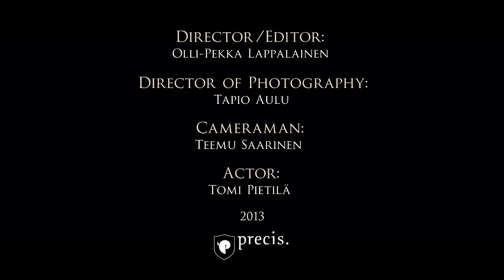OMNIUM GATHERUM - The Sonic Sign (official video)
Video directed and edited by Olli-Pekka Lappalainen. Director of photography: Tapio Aulu. Camera by Teemu Saarinen. Actor: Tomi Pietilä